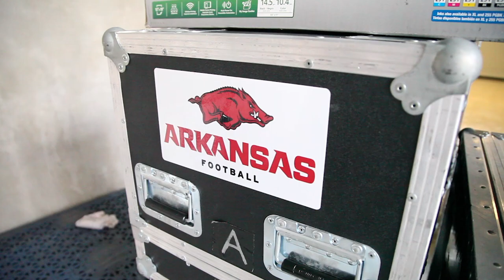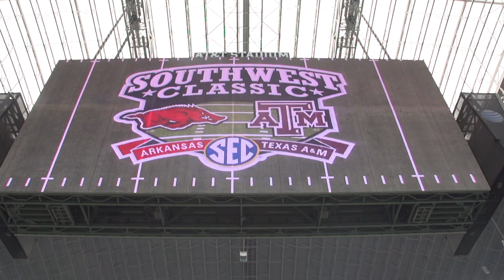Dallas Trip Stands Out Among All Others for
@RazorbackFB travels first class to all road trips, but because of the relationship Arkansas holds with the Jerry Jones family, the annual trip to Arlington, TX, to play in AT&T Stadium is one of a kind.